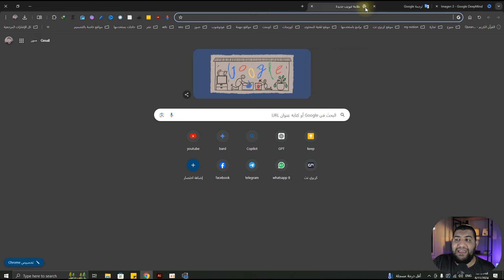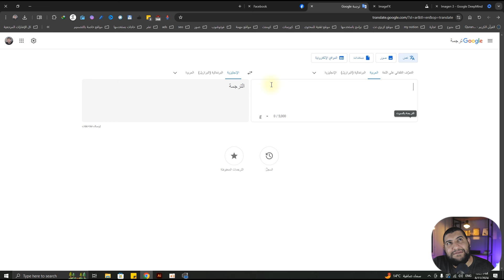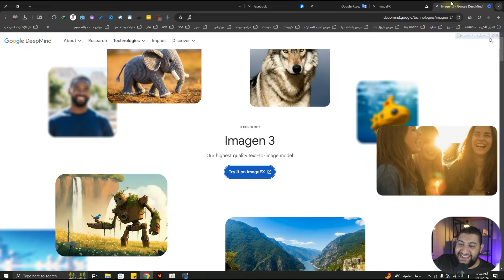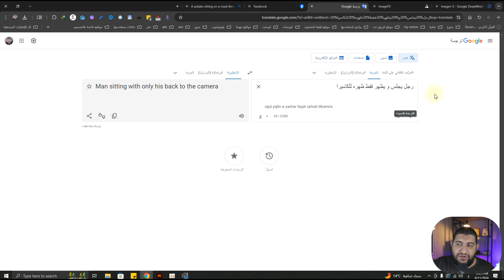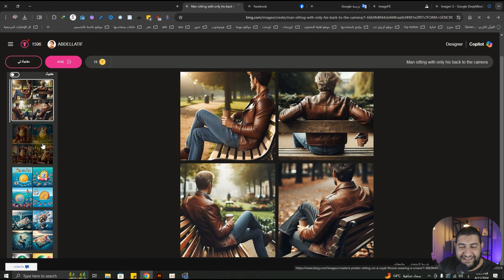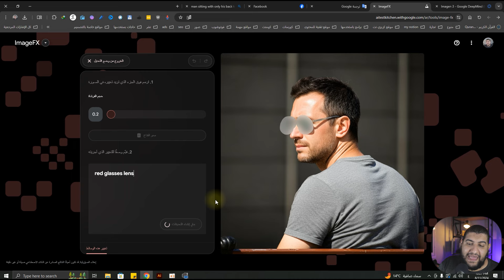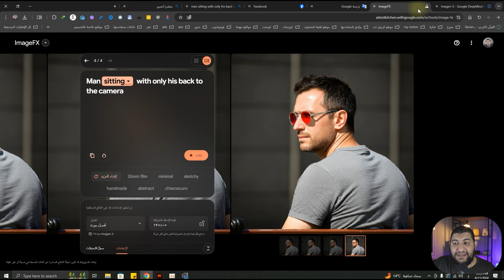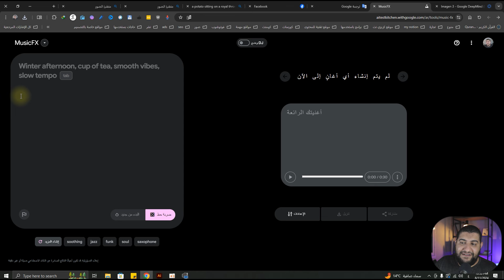Imagen 3 الجديد من جوجل لرسم صور بواقعية مخيفة بالذكاء الاصطناعي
"Imagen 3: ثورة الذكاء الاصطناعي في الرسم! شاهد كيف يستطيع Imagen 3 من جوجل رسم صور واقعية بشكل مخيف باستخدام الذكاء الاصطناعي. اكتشف أحدث تقنيات الذكاء الاصطناعي في مجال الفن والتصميم. Imagen3 الذكاءالاصطناعي الرسم جوجل فن_الذكاء_الاصطناعي واقعي مخيف تكنولوجيا ابتكار تصميم"